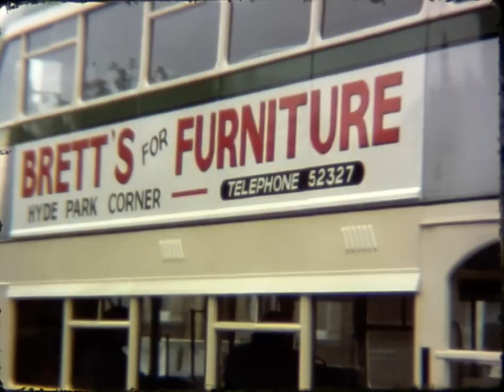Centenary of Public Transport in Ipswich Bus Rally - 1980-10-19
Scanned from 8mm cine, filmed by E.J.M. Abbott.

Filmed on 19th October 1980, this film covers the bus rally held to celebrate the Centenary of Public Transport in Ipswich.